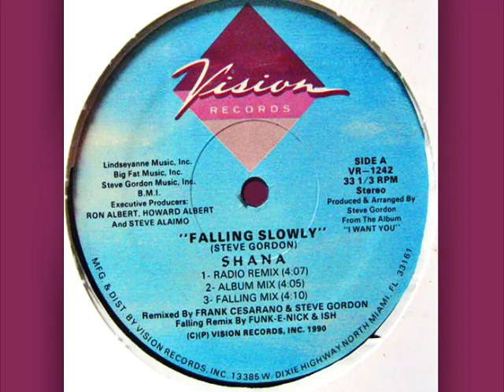Shana - Falling Slowly (Falling Mix)